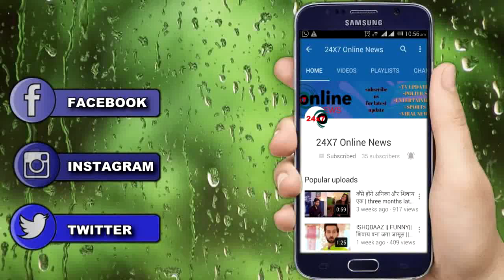BB 14 ||” EIJAZ KHAN की निज़ी ज़िंदगी उछलेगी” WEEKED KE VAAR में, SALMAN खोलेंगे राज़